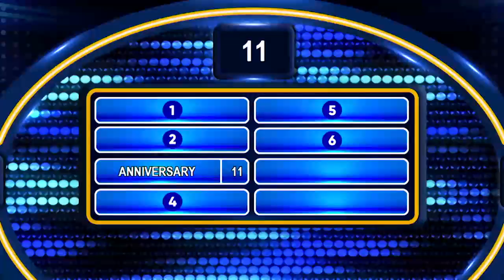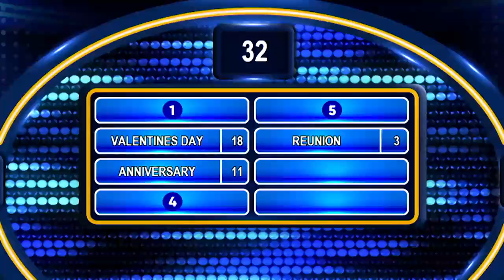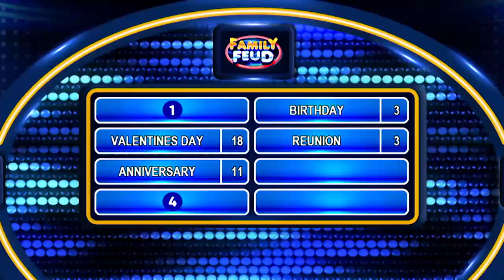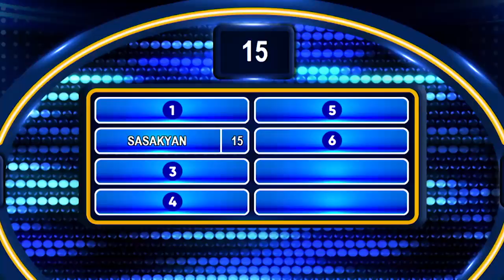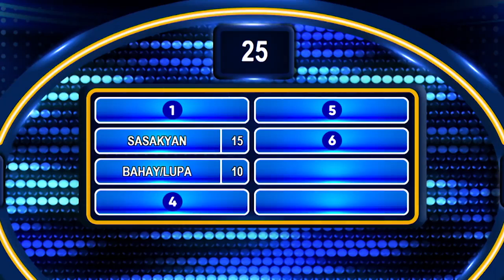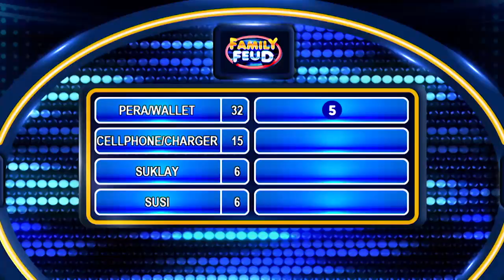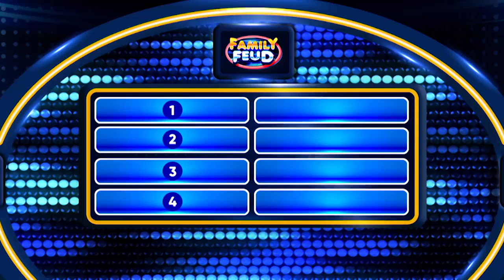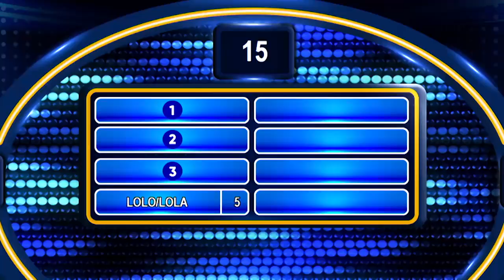Family Feud Philippines: FEARLESS FIGHTERS VS WONDER MOMS| Full Episode 186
Matinding tapatan ang magaganap sa episode na ito dahil maghaharap ang FEARLESS FIGHTERS at WONDER MOMS! Sino kaya ang uuwing panalo?